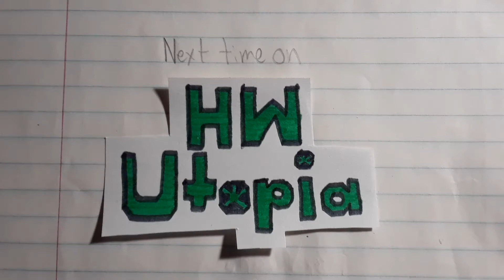Hot Wheels Utopia - Glow Wheels Day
Hot Wheels's illuminant series is celebrating their big day today. To party off, the Glow Wheels watch Hot Wheels's YouTube videos corresponding to this series. This made the models have an absolute blast!

Hot Wheels Series Day #3!